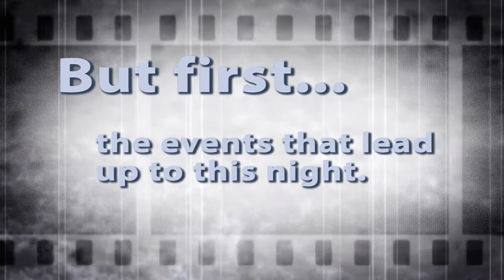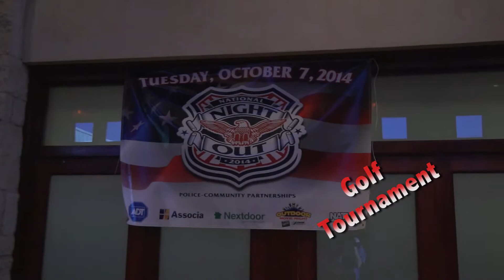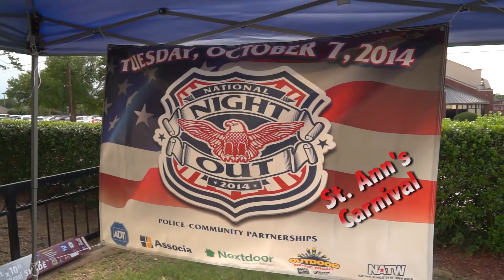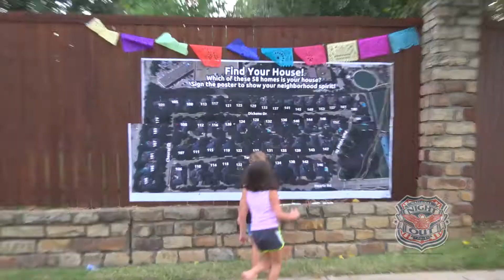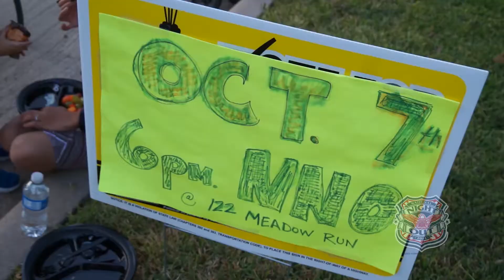Coppell Celebrates NNO 2014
Tues., Oct. 7 marked the 23rd anniversary for Coppell's National Night Out Celebration.  70 block parties were formally registered and once again, families, neighbors and friends joined together to fight crime.  Thanks to everyone involved and especially the block captains and their assistants who help to make each and every neighborhood in Coppell special!  Looking forward to next year!!